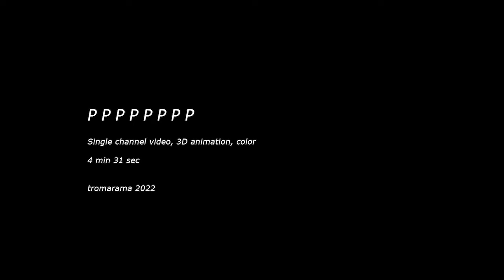Tromarama - P P P P P P P P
Single channel video, 3D animation, color
4 min 31 sec
Sound: Harsya Wahono
Choreography: Jessica Christina
3D Animation: mirzateuku of DDDBANDIDOS

2022